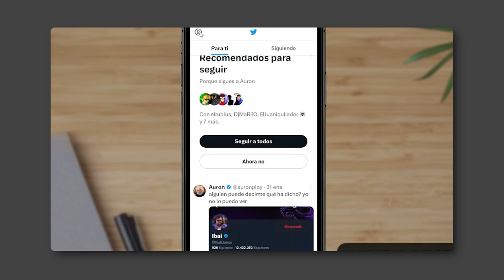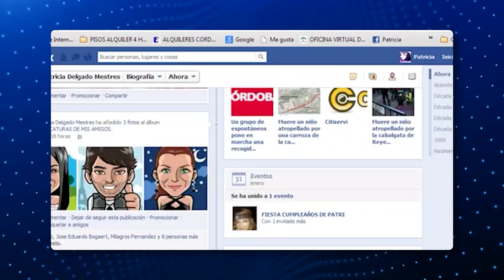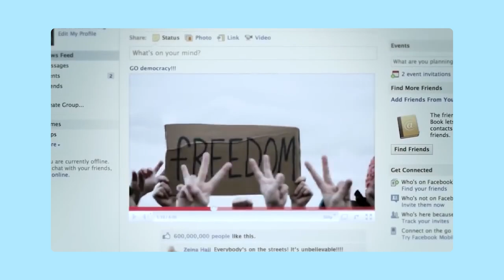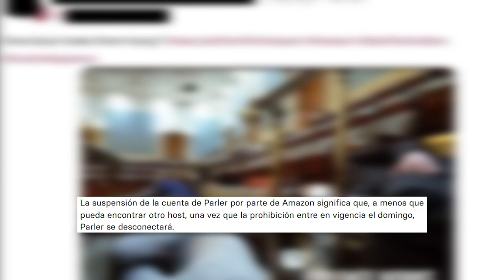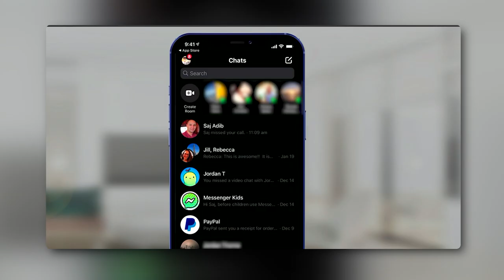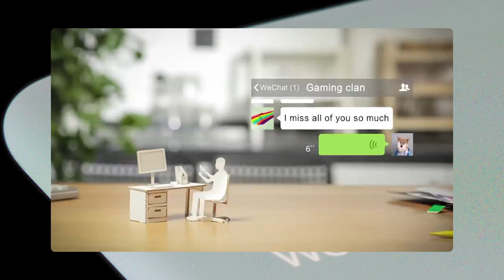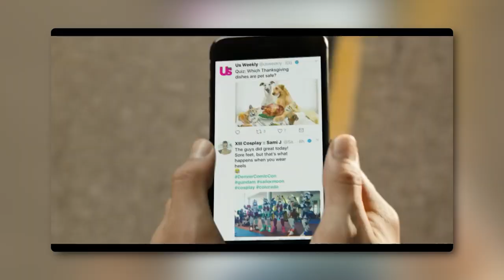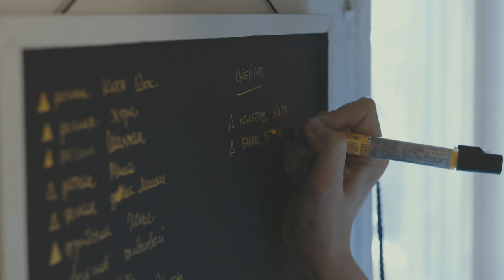¿Cuánto tiempo va a durar Threads? ¿Lo siguen usando? /miniRoja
Que si nos vamos, que si nos quedamos. ¿Qué está pasando?

De paso.. este tema lo discutimos en vivo en Roja, acá por si se lo perdieron